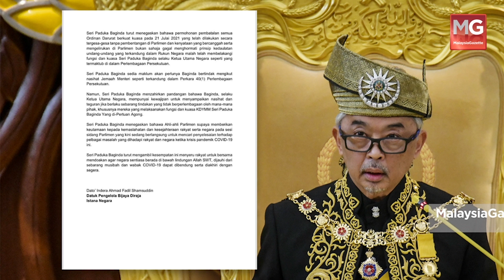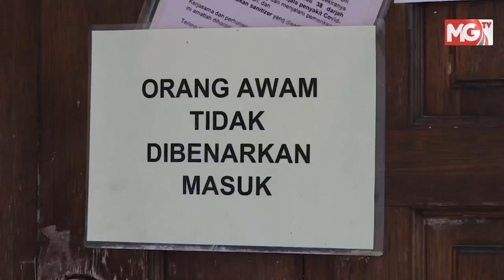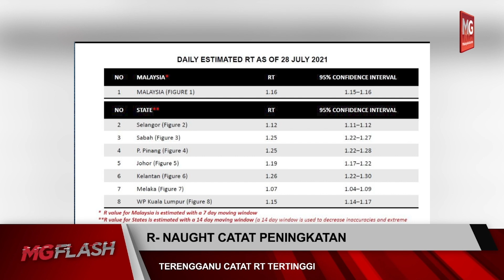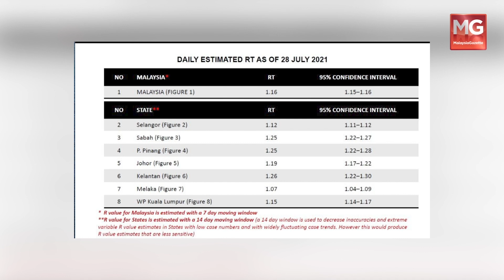Dewan Rakyat Kecoh, Agong Dukacita Ordinan Darurat Dibatal Tanpa Perkenan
*Agong Dukacita Ordinan Darurat Dibatal Tanpa Perkenan Baginda

*Sidang Dewan Rakyat Kecoh Susulan Kenyataan Istana Negara

*Kerajaan Akan Cadang Usul Pindaan Had Hutang Statutori Penggal Depan

*Warga Emas Bersetubuh Dengan Kambing Direman Tujuh Hari

*Carl Mohon Maaf Kerana Malukan Warga Emas

*Carl Dikompaun RM1,500 Kerana Tidak Pakai Pelitup Muka

*Majikan Perlu Ikut Jadual Janji Temu Elak Kesesakan

*Penerima Vaksin Kesal Vaksinator Lupa Tekan Picagari

*R-Naught Covid-19 Meningkat

Ikuti berita-berita Malaysia Gazette di MG Flash